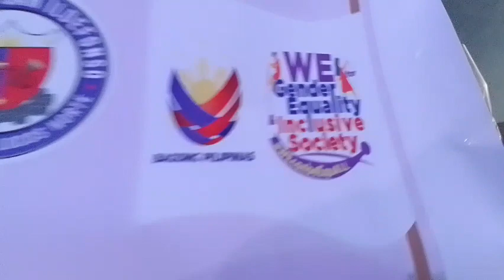Citizens Of San Nicolas, Ilocos Norte Celebrates Women Months Day!!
Gender Equality. Women's Month Celebration.